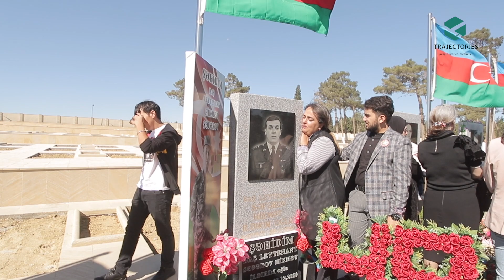Baku commemorated victims of the second Karabakh war. 27th September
The second Karabakh war which began on September 27, 2020, claimed the lives of thousands of people on both sides of the conflict. On this day, Azerbaijan commemorates victims of the war on the Alley of Honor.

JAMnews offer the latest news about the developments in the region in five languages, reporting exclusively verified data from Georgia, Abkhazia, South Ossetia, Azerbaijan, Armenia, Russia and Turkey. We offer professional and impartial analysis on the major trends and developments, thus seeking to help people from different regions of the Caucasus to get to know each other better.